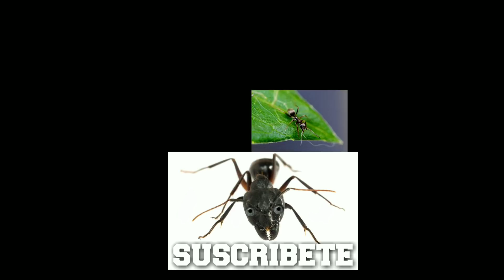El Hormiguero por dentro cómo limpiar caja de forrajeo tras 26 días mantenimiento - MUNDO HORMIGAS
En este vídeo os quiero mostrar el progreso del hormiguero casero para messor barbarus tras 26 días de la mudanza. La colonia A-Team (el Equipo A).
 Cómo realizar la tarea de limpieza de la caja de forrajeo, como veis es muy sencillo.
(Aclaración en el vídeo digo 6 días y me refiero a 26 siento la equivocación)

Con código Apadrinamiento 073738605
ó Código 15% mundohormigas